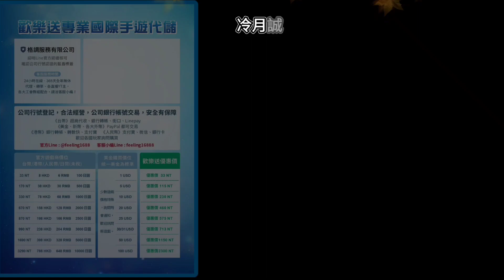【破局：三國終章】破局回憶錄：ep15 無課的小確幸，三國密藏爽拿課金技能！《冷月遊戲》